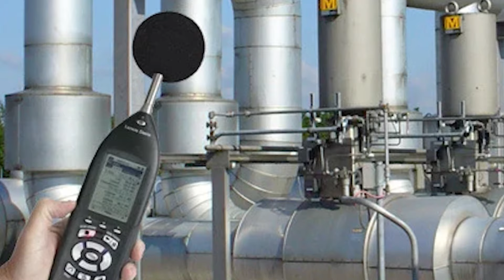CANP : Authorities Need To Take Noise Pollution Seriously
The Group, Citizens Against Noise Pollution is suggesting this thorny issue of loud noises in residential areas, is one that needs to be addressed more seriously by the authorities. Vice President of the group Lindy-Ann Bachoo says that they're trying to raise awareness as they receive direct complaints from residents.